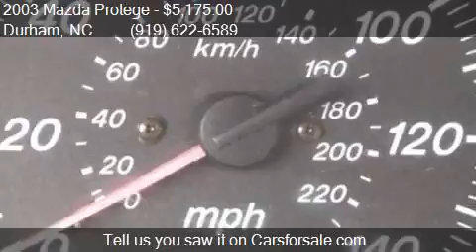2003 Mazda Protege ES 4dr Sedan for sale in Durham, NC 27703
This 2003 Mazda Protege ES 4dr Sedan is for sale in Durham, NC 27703 at BP Auto Finders.

Engine: 2.0L I4
Transmission: Automatic 4-Speed
Color: Tan
Mileage: 90159
Contact BP Auto Finders  2303 Sanders Ave. Durham, NC 27703 to test drive this 2003 Mazda Protege ES 4dr Sedan today.